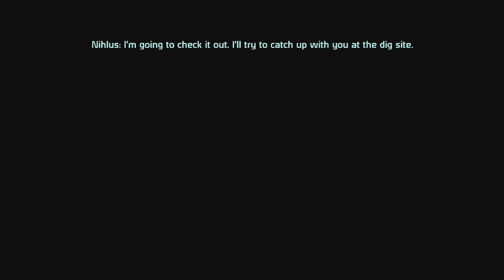Souboj sérií #1 - Shepard vs. Altair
Každá série ať je sebedelší musí jednoho dne skončit a jak lépe vybrat novou, než nechat Vás vybrat o co půjde. Každá série dostane stejný prostor na to, aby Vás zaujala a vy v komentářích pod videe rozhodnete, co budeme společně v následujících týdnech hrát. Rozhodujte moudře a ať zvítězí ta lepší hra.

Krom hlasování můžete nominovat hru i do dalšího duelu.